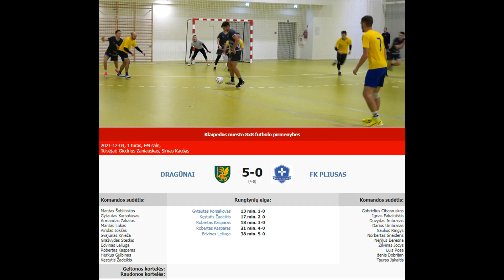DRAGŪNAI - FK PLIUSAS 5-0 (4-0)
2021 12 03 Klaipėdos miesto salės futbolo pirmenybių II lygos 1 turo rungtynių DRAGŪNAI - FK PLIUSAS 5-0 (4-0) video apžvalga.